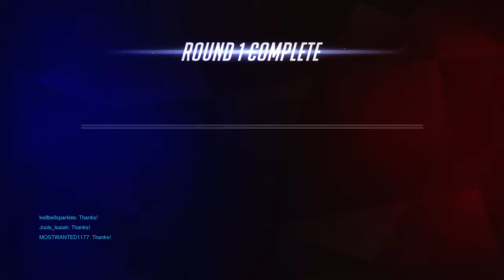I will watch over you